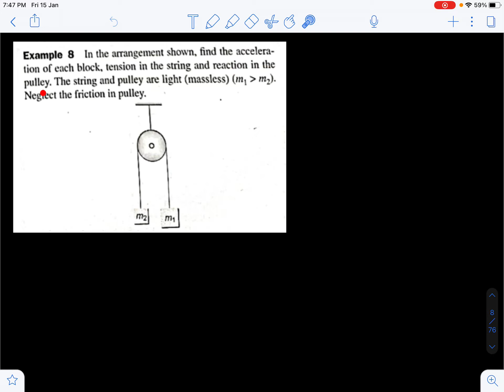Newton’s laws of motion numericals on force and fbd ll iitjee neet ll crackjeeneet